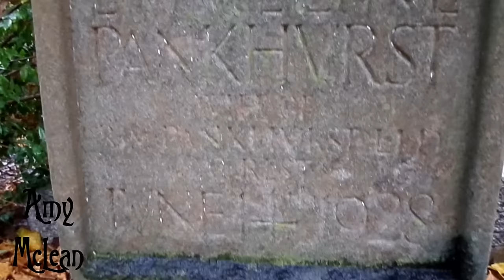Emmeline Pankhurst Grave Brompton Cemetery! Graveyard Vlogs!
MY BOOKS Emmeline Pankhurst Grave Brompton Cemetery! Graveyard Vlogs! [OPEN FOR LINKS AND FACTS!] EmmelinePankhurst Brompton BromptonCemetery I adore Emmeline Pankhurst. The role she played in the suffrage movement was paramount, and to visit her resting place is a wonderful opportunity. Follow me around Bromton Cemetery as I look at her grave and some others that catch my eye. Scroll down for more information.

Amy McLean

Brompton Cemetery address:
Fulham Road
Kensington
Londo
SW10 9UG

Nearby Tubes include Earl's Court and West Brompton.

Brompton Cemetery is one of the Magnificent Seven cemeteries, opened in 1840.

A map of Brompton Cemetery can be found highlighting notable burials including suffragette Emmeline Pankhurst.

Further information about Brompton Cemetery can be found on the Royal Parks